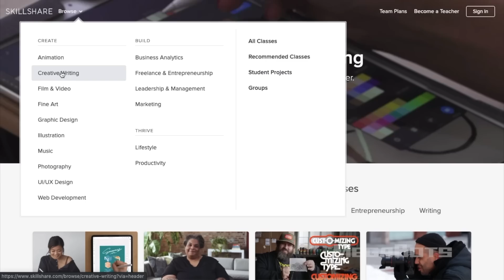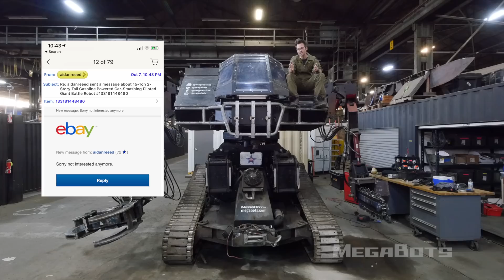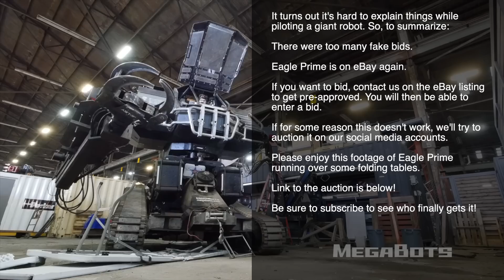Who Bought MegaBots' Eagle Prime Robot?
I really thought the whole talking-while-piloting thing would be cool but it ended up being a little awkward. In summary, there were a bunch of fake bidders on the original listing, so we're going to list it again, but this time bidders will have to get pre-approved first in order to be able to bid.